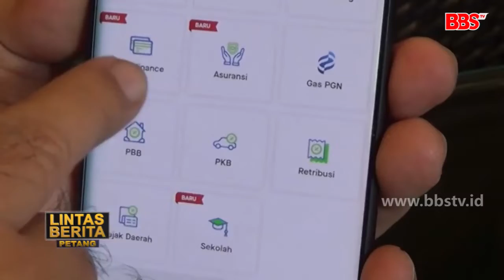Pakar IT Angkat Bicara, Spam Ponsel Dapat Menguras Tabungan